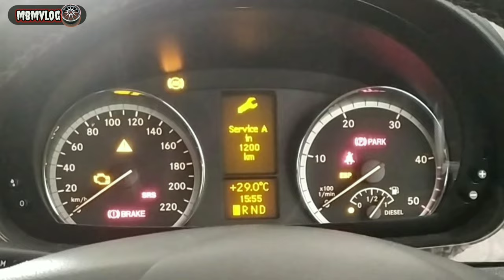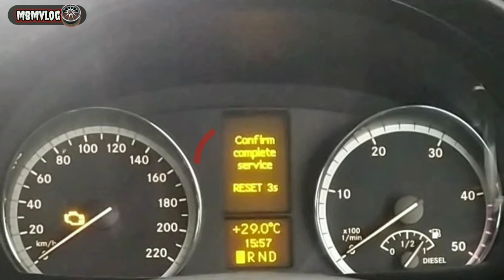oil reset mercedes VIANO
selamat menonton & semoga bermanfaat, jika ada kesalahan/kekurangan mahon maaf sebesar²nya & kami berharap teman² bisa langsung coment d bawah apa yg perlu kami
perbaiki tq😊👍

mercedes
mercedes viano
oil reset
oil service